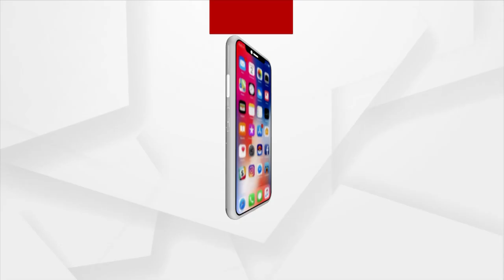HEADLINES 7AM | 26th September 2021 | Argus News